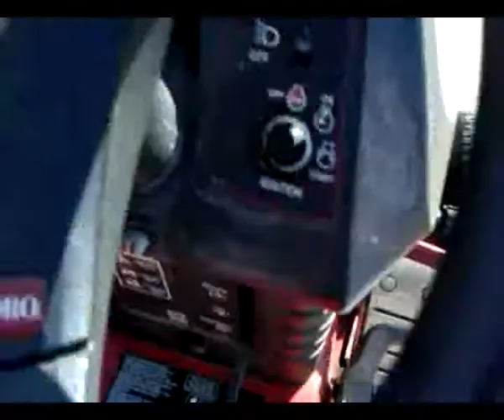toro hxl 16-44 tractor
toro wheelhorse hxl 16-44